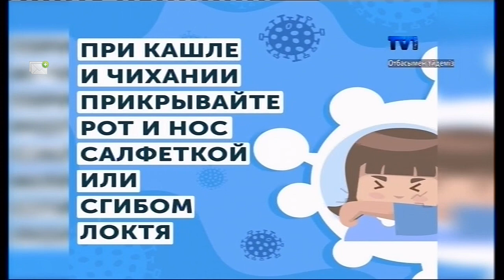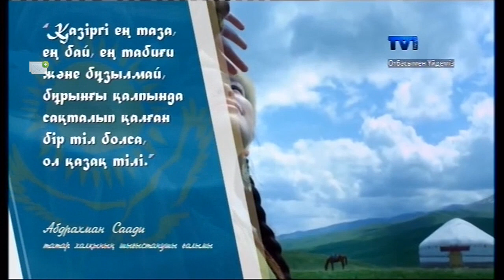Вся профилактика за 5 минут (Первый Карагандинский, 19.08.2020)